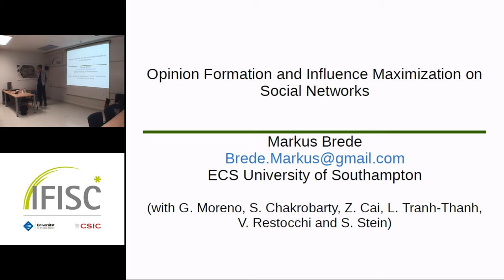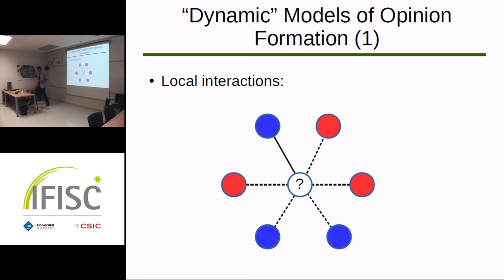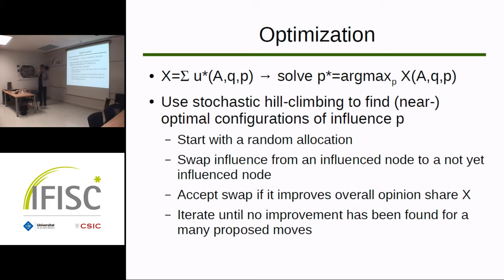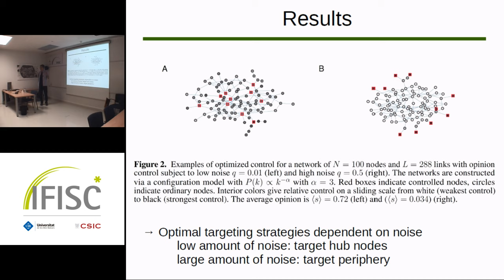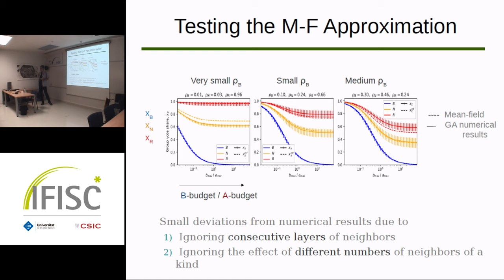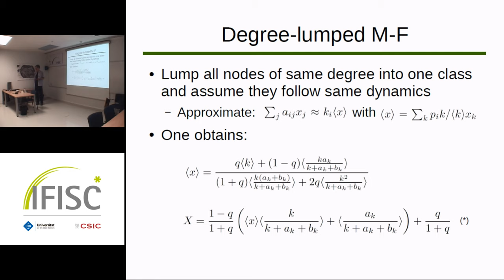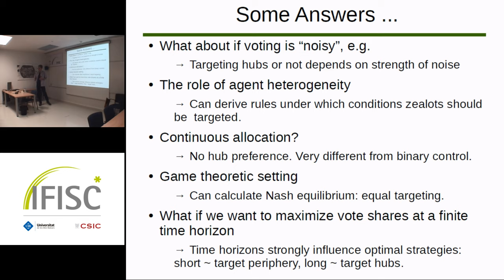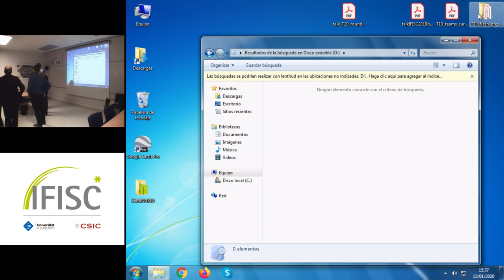Influence Maximization in the Voter Model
- By: Markus Brede
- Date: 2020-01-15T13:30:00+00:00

 Influence maximization --the study of strategically influencing agents on social networks with an aim to align their opinions or choices with certain targets-- has major applications ranging from advertising and marketing to the political campaign problem, preventing the spread of extreme opinions and radicalization, or limiting the spread of fake news. In this talk I will summarize some of my recent results on influence maximization, or optimal opinion control, for the two state voter model. In the first part of the talk I will explore the effects of noise in the voting dynamics on optimal control, showing that generally two well-separated regimes of low-noise and high-noise control exist. In second part of the talk I will focus on aspects of non-stationary control, exploring the role of time horizons of strategic influencers on optimal influence allocation strategies. Results in both parts of the talk will explain that hub control is not always optimal and demonstrate that it might be best to control low- or intermediate-degree nodes under some conditions.

&amp;nbsp;

[1] D. Kempe et al., &amp;quot;Maximizing the spread of influence through a social network.&amp;#39;&amp;#39;, Proceedings of the Nineth International Conference on Knowledge discovery and Data Mining (KDD), Washington, DC, USA (2003).

[2] N. Masuda, &amp;quot;Opinion control in complex networks&amp;#39;&amp;#39;, New Journal of Physics 17, 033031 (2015).